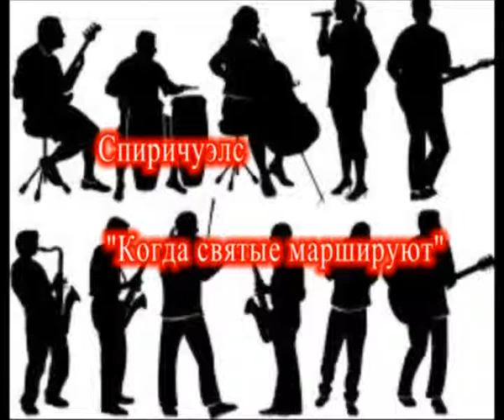WHEN THE SAINTS GO MARCHIN'IN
Kyrgyz National philharmonic chamber orchestra. 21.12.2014
WHEN THE SAINTS GO MARCHIN'IN  arr.IAN POLSTER
Conductor Roger McMurrin
Soloist Dmytriy Sharaburin.
artistic director: Nur Omurbaev.